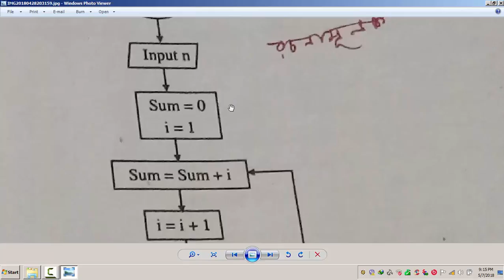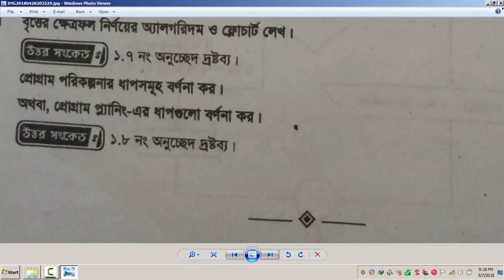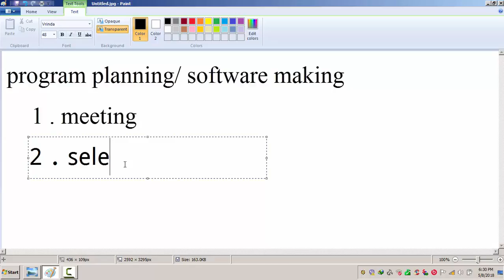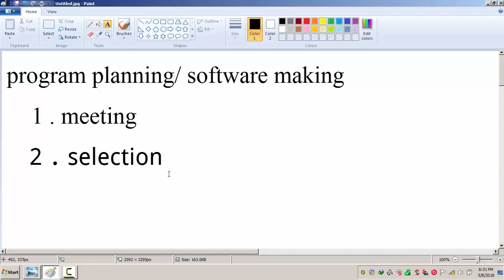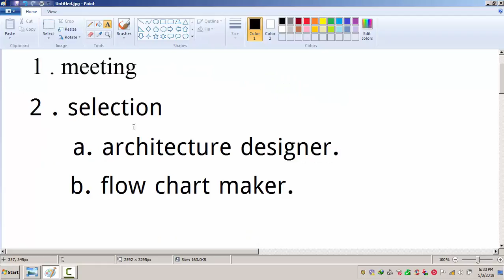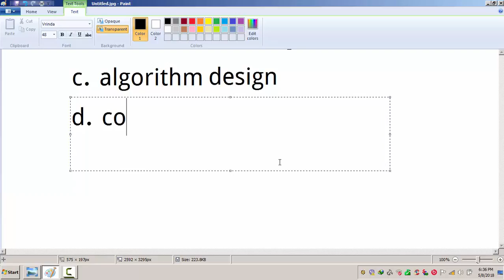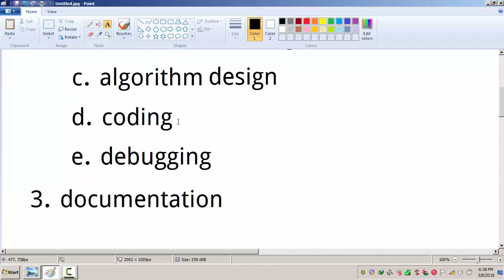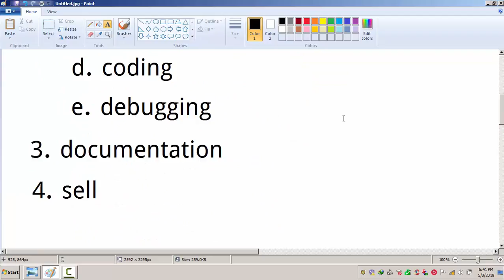Polytechnique Python বাংলা Tutorial Chapter1To3 Part 23 1 ExerciseChapter1 0002